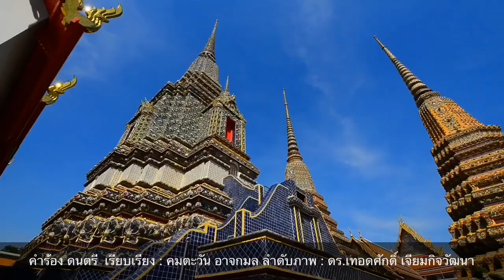ปรารีณาเย้ยอกนาคตใหม่ ! แซบมาก รู้ไม่จริงมาอภิปรายเกษตร